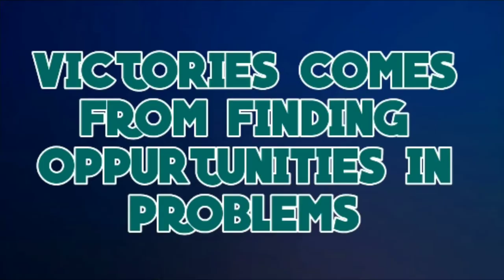வாய்ப்புகளை தவறவிடாதே!!! || Billgates best advice for Millionaire || Motivation Cell